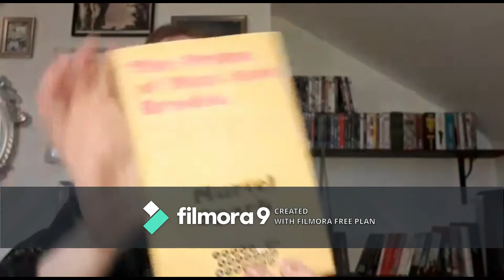June Faves 2020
Things I liked in June. What were some of your favourite things? Apologies for the watermark. Once I've saved up a bit I'll be able to afford to get that taken off!